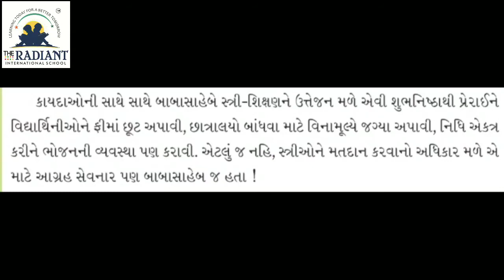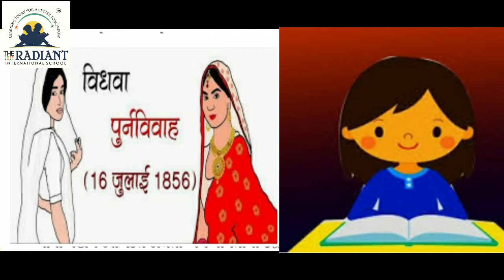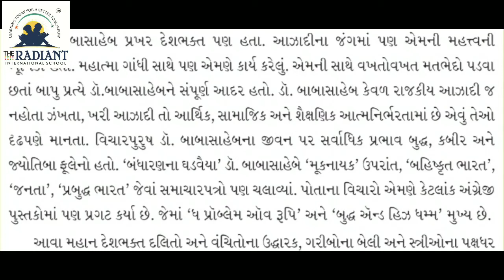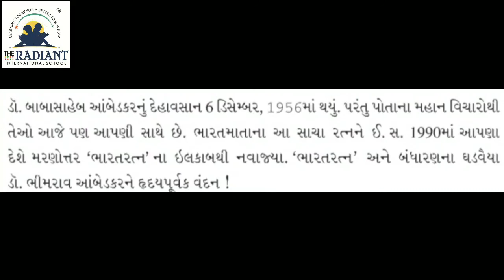GUJ MED STD5 GUJRATIપાઠ ૧૩ ભારતરત્ન ડૉ આંબેડકર ભાગ ૪